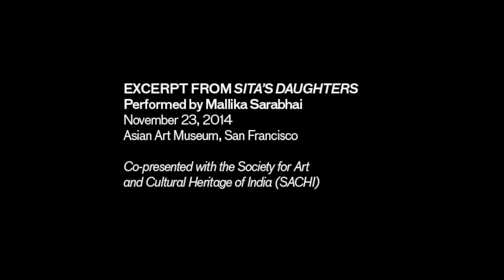Excerpts from "Sita's Daughters"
An excerpt from “Sita’s Daughters,” a dance piece choreographed and performed by acclaimed artist Mallika Sarabhai. Co-presented with the Society for Art and Cultural Heritage of India (SACHI).